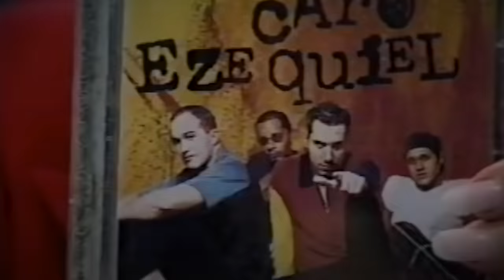RIP ❤️ ERASMO CARLOS | Papo com Clê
ERASMO CARLOS

Que honra ter o Erasmo Carlos, nosso gigante gentil, aqui no nosso podcast de musica.

Pra celebrar os 100.000 assinantes do canal trouxe aqui no nosso podcast o grande Erasmo Carlos. Eu sou fã do Erasmo desde criança tanto dos seus discos como das parcerias com o Roberto Carlos gravados pelo REI e tantos outros artistas.

Minutagens Erasmo Carlos:
2:41 a  3:40 "Música e orgasmo são as coisas que mais aproximam o homem de Deus"
3:47 a 7:11 "O que fazia minha cabeça na juventude"
7:40 a 10:45 "Bossa Nova e Rock and Roll mudaram minha vida"
10:54 a 13:04 "A Tropicália e o presente que o Caetano me deu"
21:34 a 26:03 "Eu não penso no Brasil, penso na humanidade"
31:34 a 34:34 "A história da música Filho Único"
47:49 a 48:48 "O Tim Maia pediu 20 quindins no camarim"
53:45 a 55:08 "Pode falar mal de mim à vontade, eu não ligo"
1:01:59 a 1:03:48 "A bebida foi prejudicial na minha vida"
1:07:35 a 1:08:21 "Não gosto de me acomodar"
1:16:59 a 1:17:58 "O machismo ingênuo da Jovem Guarda"
1:18:15 a 1:19:16 "Hoje em dia o tosco é enaltecido"
1:21:51 a 1:26:49 "Teve um momento que eu me vi no Chay Suede"
1:27:22 a 1:30:55 "Como é a parceria com o Roberto Carlos"

🎯Antes de mais nada se ligue nos conteúdos gratuitos pra você baixar de graça!

✅ Baixe um e-book Passo a Passo pra subir sua música do Spotify

✅ Baixe a lista dos melhores blogs do país pra você divulgar sua musica!

🎯Livros que mudaram a minha vida:

📖 Videocracy: How YouTube Is Changing the World

📖 The Practice: Shipping Creative Work

📖 How To Make It in the New Music Business

📖Isso é Marketing

📖 A única coisa

📖Dotcom Secrets